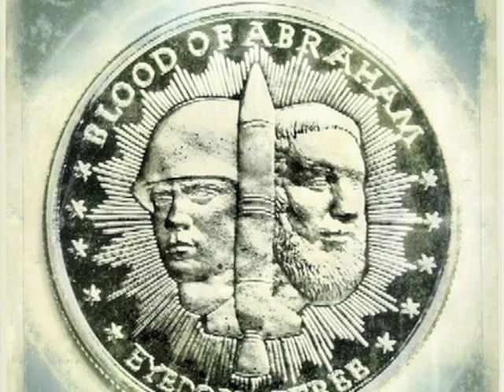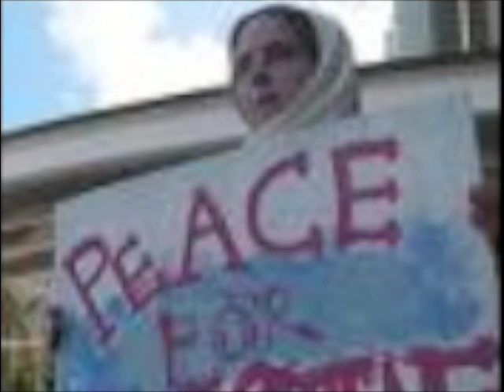Brother Ali Philistine David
This video is one perspective of the Israeli Palestinian Struggle. Open up your mind and think with your heart!!